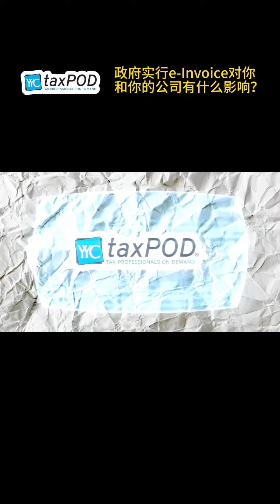【政府实行e-Invoice对你和你的公司有什么影响？😱😱😱】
点击链接看我们的Episode 2：e-Invoice 跟传统发票到底有什么差别?